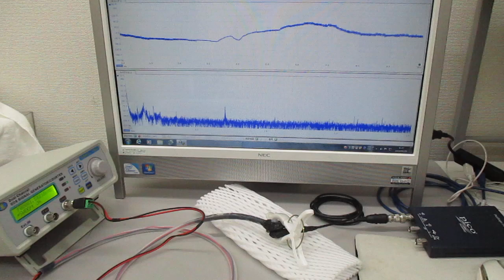超音波の非線形スイープ発振制御実験（超音波システム研究所）